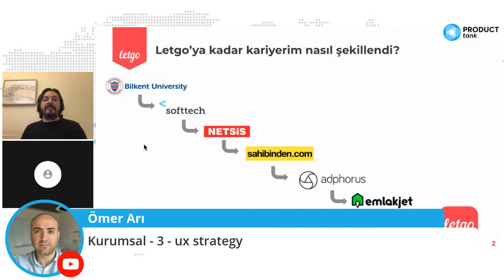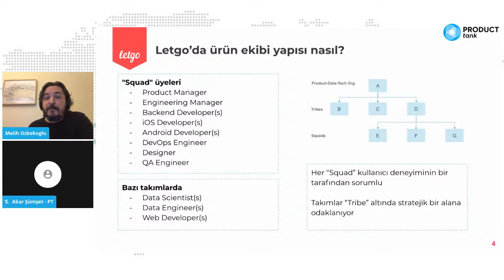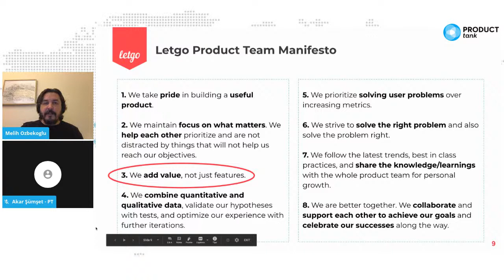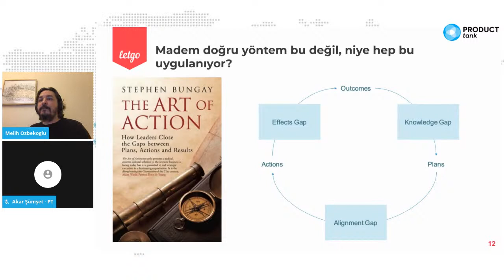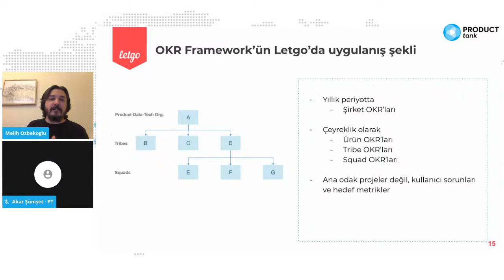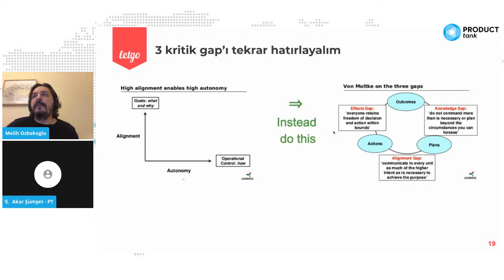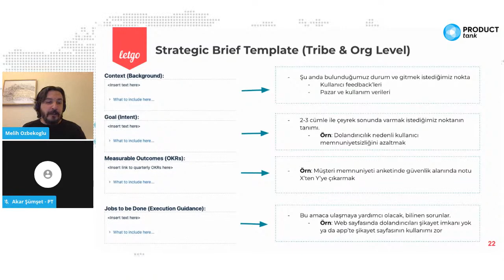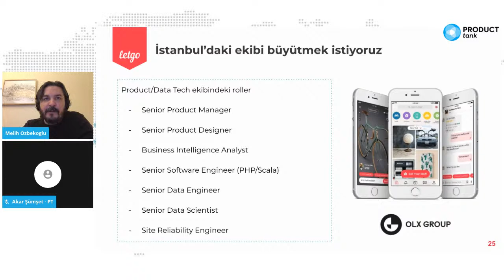Product Tank Istanbul - İş Stratejisi ve Ürün Yönetimi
Sevgili Ürün İnsanları,

letgo'da Group Product Manager olarak çalışan Melih Özbekoğlu ürün dünyasında yeterince konuşulmayan ancak çok değerli bir konuda tecrübelerini paylaşacak: İş Stratejisi ile Ürün Yönetimi arasındaki ilişki nasıl kurulur?

KONU

"Önceliklendirmeyi nasıl yapıyorsunuz? Kullandığınız belli bir metod/framework var mı?". Katıldığım çeşitli platformlarda bu soruyla çok karşılaşıyorum ve açıkçası bu soruyu bu kadar durmak beni oldukça üzüyor. Çünkü biliyorum ki insanlar (özellikle tabii ki PM'ler) bu konudan oldukça muzdaripler. Fakat maalesef bu sorunun ana sebebi olan Ürün/Şirket stratejisi eksikliğini pek kimse sorgulamıyor. Ya da stratejinizi belirlemek için nasıl bir yöntem kullanıyorsunuz diye sormuyor. Bu konuşmamda ürün insanlarında bir farkındalık oluşturmayı, çalıştığı şirketlerde bir değişim başlatmak için (naçizane) motive etmeyi amaçlıyorum. Bunu yaparken de arkasındaki psikolojik ve organizasyonel nedenlerden başlayarak OKR framework'ü, 5 Part Strategic Model'ı anlatacağım ve letgo'da bunları nasıl uyguladığımızdan bahsedeceğim.